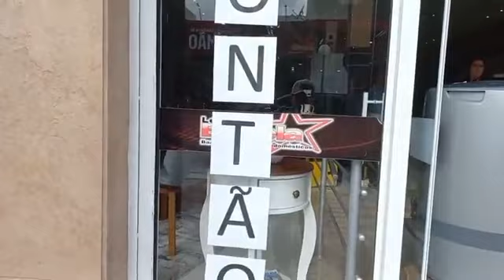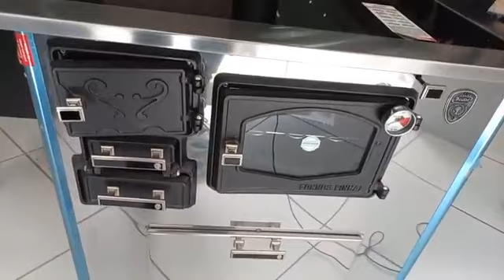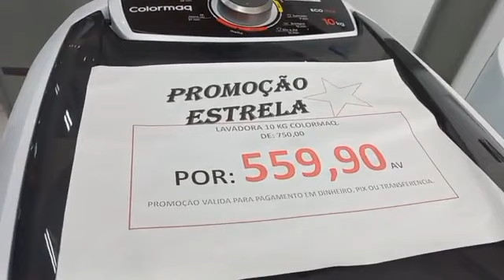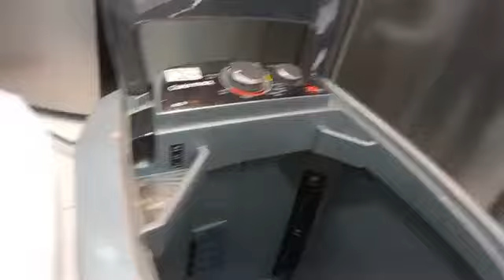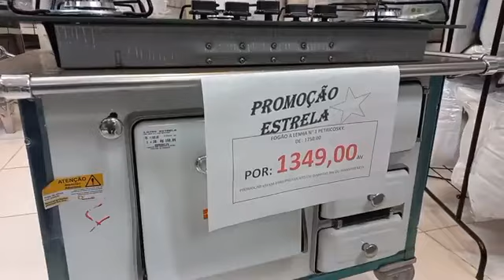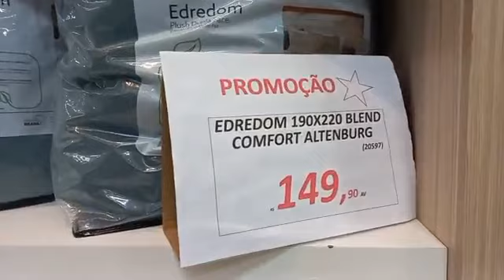Rádio Shopping - Lojas Estrelas!!